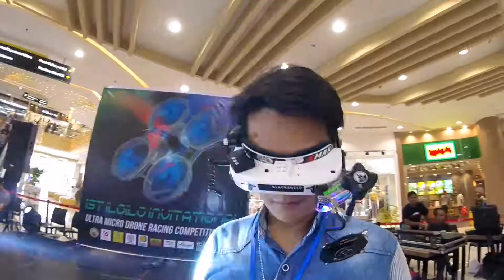First Iloilo Micro Drone Racing@Robinsons Pavia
Tiny Whoop Philippines
Iloilo First Micro Drone Racing Competition
Iloilo Robinsons Pavia